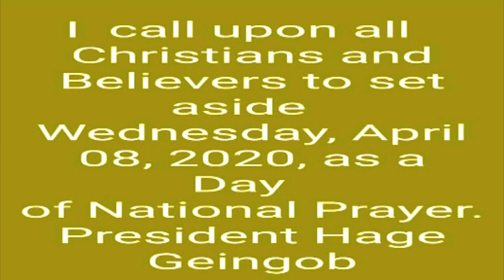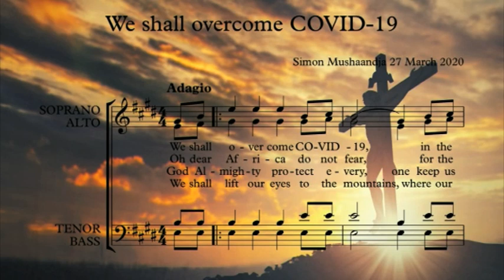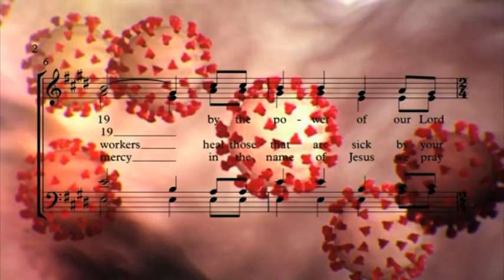National day of prayer is Observe-nbc